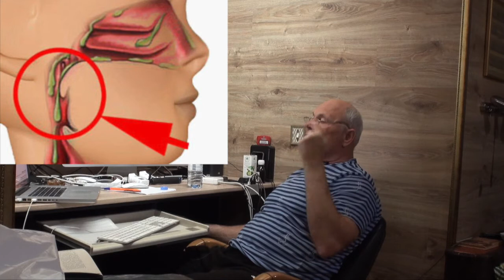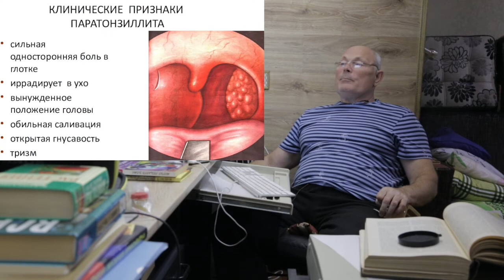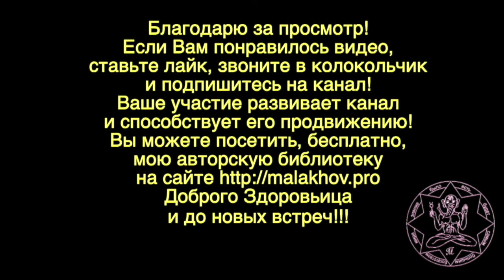АНГИНА. Часть 2. Малахов.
Ангина – это заболевание было у каждого человека. Что собой представляет ангина, чем вызывается и почему ангина дает такую массу осложнений … будем разбираться.